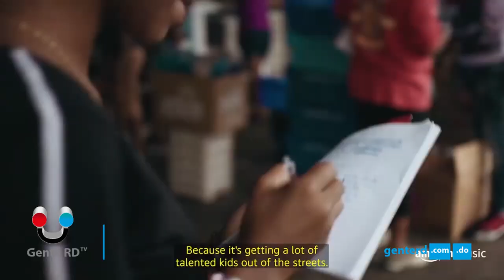'La Cuna Del Dembow' un documental que pone en alto cultura Dominicana